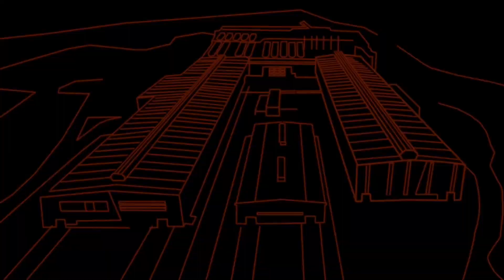اكبر مصنع لانتاج الحديد في العراق